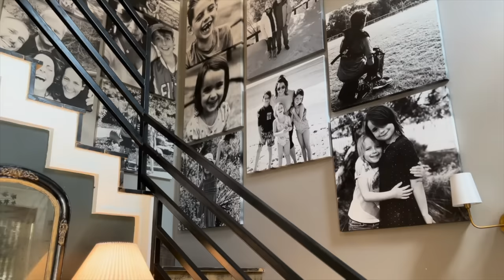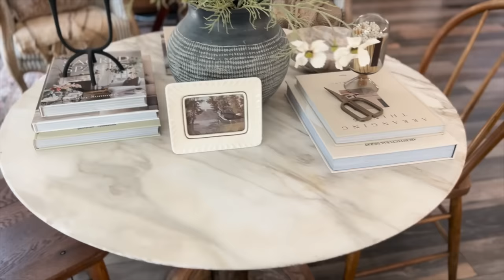3 Charming Antique Farmhouse Style Tours - Home Tours With Music Only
We are back friends with another music only home tours of the last 3 tours we have shared! I appreciate your patience and will be starting our fall tour planning here soon! This video is perfect to pop on our Television and watch while you get things done.
Love to you all friends!
Holly

Support these Amazing Instagrammers by following them on their socials! They are Amazing :)